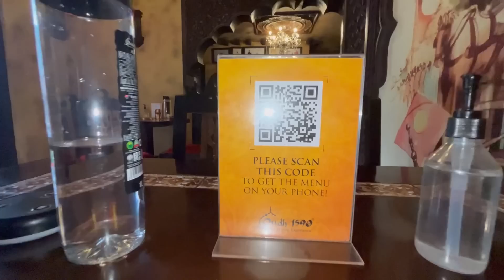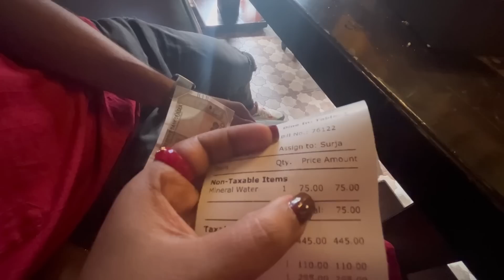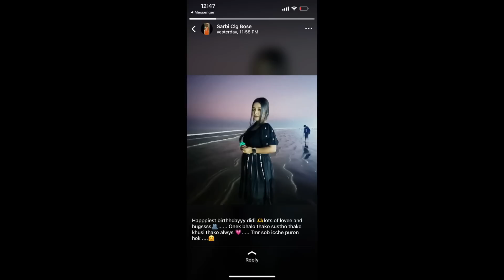Jonmodinta Kmn katalam ? Baba r sanu Ki gift dilo ???shihonil